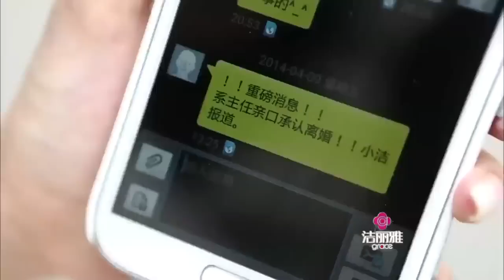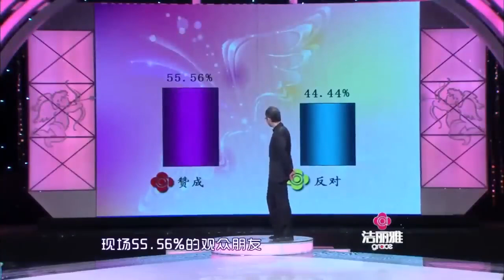嘴碎女极爱搬弄是非 涂磊忍无可忍痛骂：“我非常讨厌你！”《爱情保卫战》经典名场面